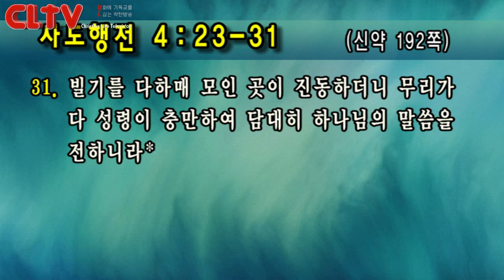CLTV파워예배_금요성령집회(150회)_2018.12.28_선한목자교회(유기성 목사)_‘하늘의 권능이 임하는 기도'